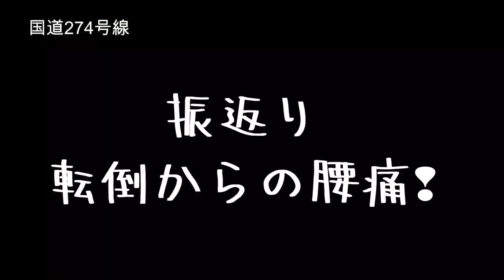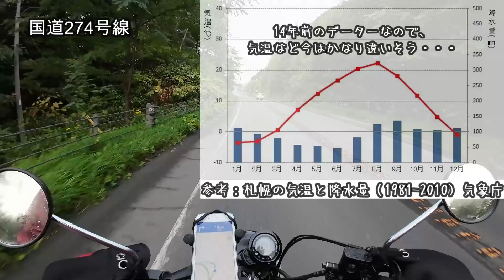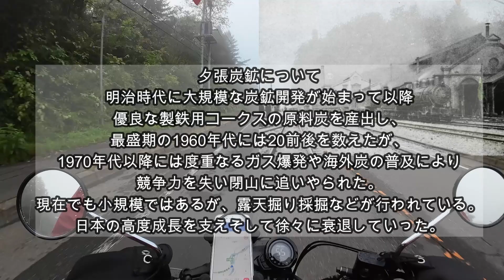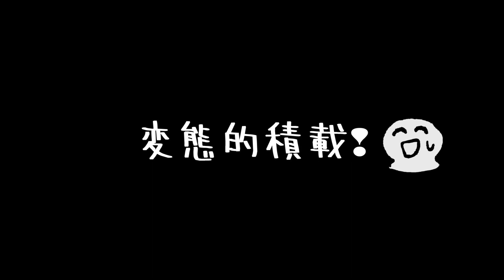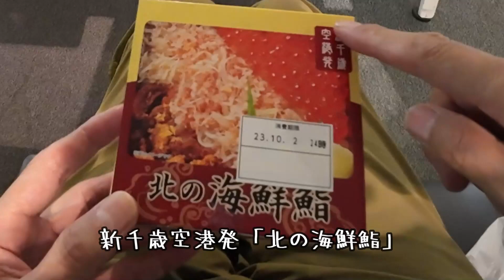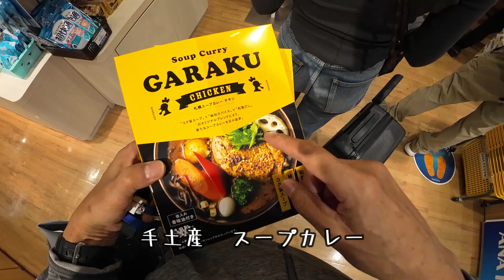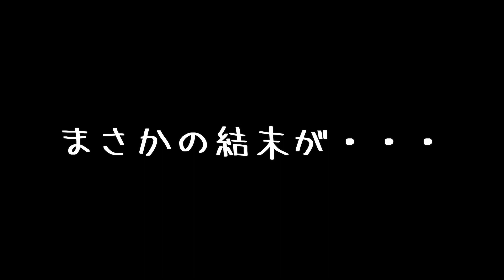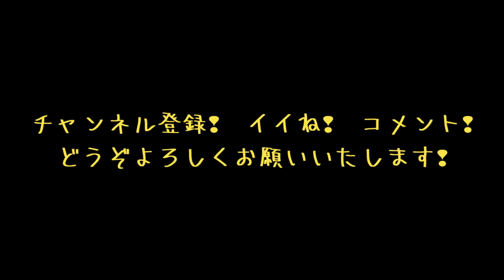ハンターカブ2023北海道ツーリング第十二話 まさかの結末に！夕張から新千歳空港へ帰還 | 衝撃の事実とCH存続の危機！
今回はハンターカブでの北海道ツーリングの最終日11日目朝| むかわ町穂別キャンプ場から出発して今回の11日間の北海道ツーリングを振返り、そしてレンタルしたハンターカブについてその所感を語りながら新千歳空港へ戻りバイクを返却します。そして空港で美味しい空弁に舌鼓を打ち、限定のスウィーツをいただきます。
そして動画のラストで、まさかの衝撃の事実が明らかになります！
なんと、病院での診察の結果が、唖然の事実でした。

【検索キーワード】:
北海道ハンターカブツーリング
新千歳空港 バイクレンタル
美味しい空弁
ハンターカブ レビュー
北海道ツーリング 最終日
スウィーツ
衝撃の事実 発覚

ソフトクリームじゃんけん

動画で使用しているキャンプ道具はこちら
バンドックソロドーム
ロゴスキャンドルランタン
ミュニーク X Mesh ストーブ
チタニウムフライパン
FLEX TAIL 虫よけLED ライト
VARGO HEXIAGON WOOD STOVE

字幕を見たい場合は、設定ボタン（画面右下の歯車マーク）から選んでいただくことで、
日本語、英語、ポルトガル語、ロシア語を選ぶことができます。

設定ボタン（歯車マーク）→字幕→自動翻訳→言語選択、または字幕→言語選択

‹目次チャプター›
0:00　オープニング
0:30　穂別キャンプ場の朝
2:48　穂別キャンプ場出発
8:02　北海道ツーリングの最適シーズン
9:20　新夕張駅
10:35　夕張市農協銘産drンター
11:39　ハンターカブとクロスカブの比較
14:40　セイコーマートかわみなみ店
15:20　国道337号線
19:28　新千歳空港でバイク返却
22:06　空港で美味しい物食べる
24:11　旅の振り返り
25:30　病院でまさかの診断結果

ホンダスーパーカブには、何やら不思議な魅力がありそうだなあと、漠然と思っていました。歳をとるまでは、郵便配達や新聞配達のための脚、蕎麦屋さんやラーメン屋さん、はたまたお巡りさんの脚、そんな働くバイクのイメージしかありませんでしたが、歳をとってみると、すごく魅力的な乗り物に見えてきたのです。爺さんは、その謎を少しずつ解き明かしていこうと考えました。シニアの喜怒哀楽を動画でお伝えします。